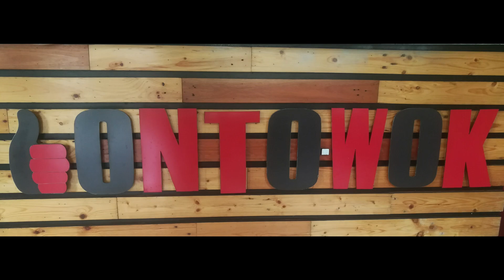FLER LINITÉ CLIPS OFFICIEL 2019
ECHOS DES ÎLES